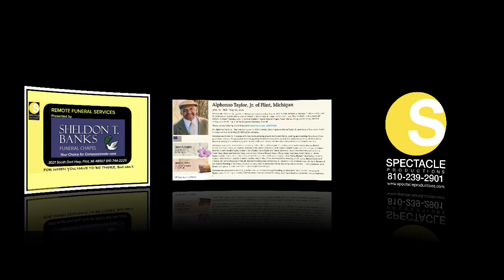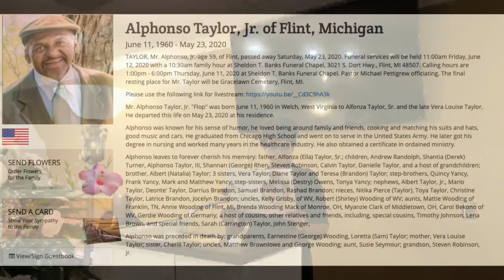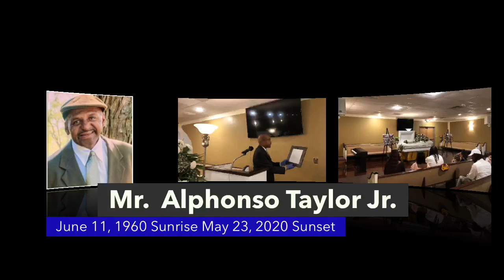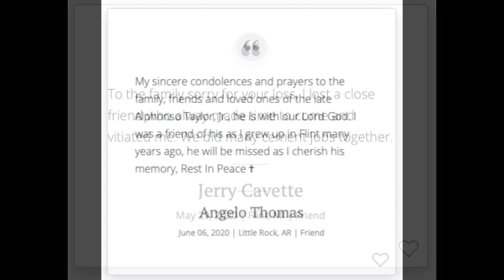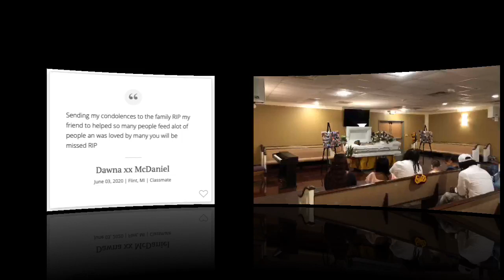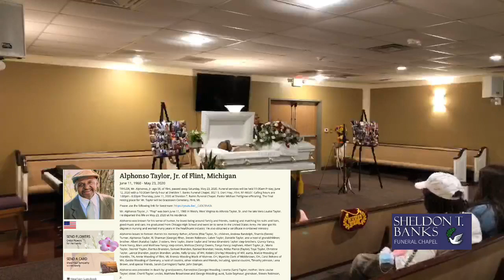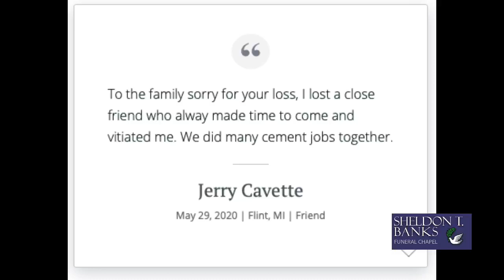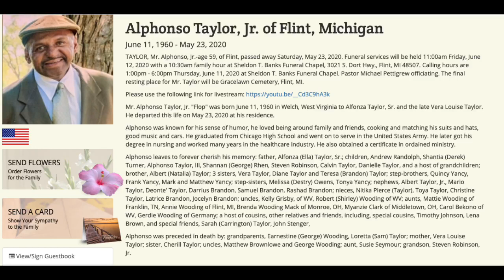Alphonso Taylor, Jr.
Alphonso Taylor, Jr. of Flint, Michigan

TAYLOR, Mr. Alphonso, Jr.-age 59, of Flint, passed away Saturday, May 23, 2020. Funeral services will be held 11:00am Friday, June 12, 2020 with a 10:30am family hour at Sheldon T. Banks Funeral Chapel, 3021 S. Dort Hwy., Flint, MI 48507. Calling hours are 1:00pm - 6:00pm Thursday, June 11, 2020 at Sheldon T. Banks Funeral Chapel. Pastor Michael Pettigrew officiating. The final resting place for Mr. Taylor will be Gracelawn Cemetery, Flint, MI.

Mr. Alphonso Taylor, Jr. "Flop" was born June 11, 1960 in Welch, West Virginia to Alfonza Taylor, Sr. and the late Vera Louise Taylor. He departed this life on May 23, 2020 at his residence.

Alphonso was known for his sense of humor, he loved being around family and friends, cooking and matching his suits and hats, good music and cars. He graduated from Chicago High School and went on to serve in the United States Army. He later got his degree in nursing and worked many years in the healthcare industry. He also obtained a certificate in ordained ministry.

Alphonso was preceded in death by: grandparents, Earnestine (George) Wooding, Loretta (Sam) Taylor; mother, Vera Louise Taylor; sister, Cherill Taylor; uncles, Matthew Brownlowe and George Wooding; aunt, Susie Seymour; grandson, Steven Robinson, Jr.